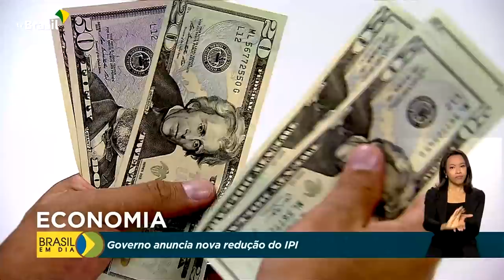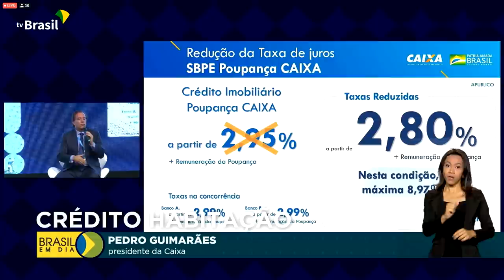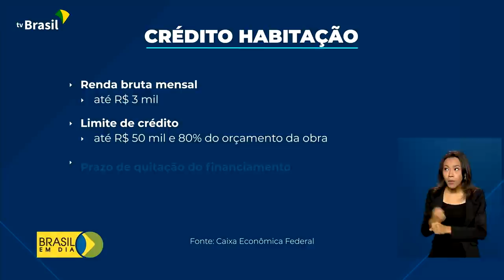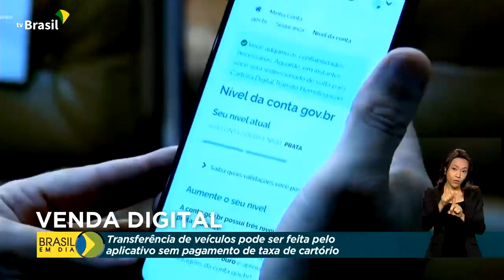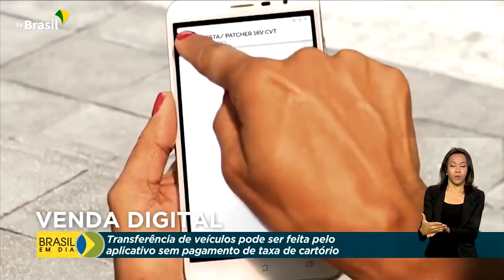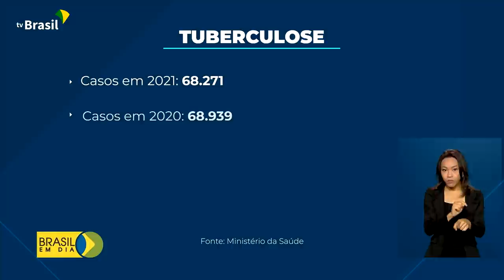Brasil em Dia - 25 de março de 2022